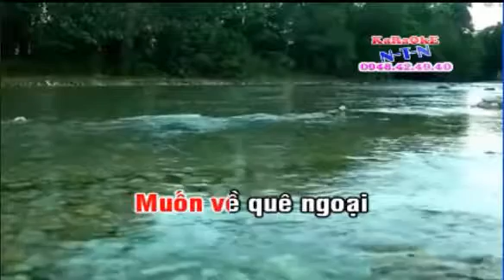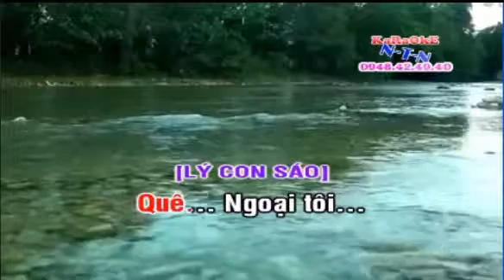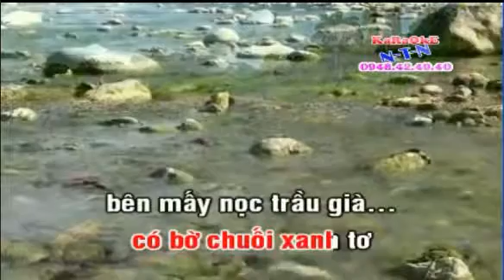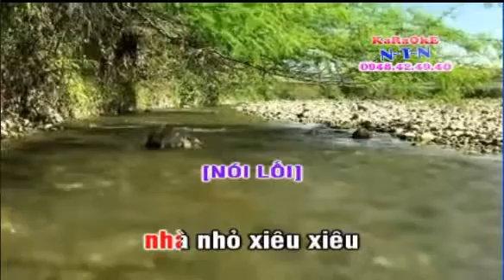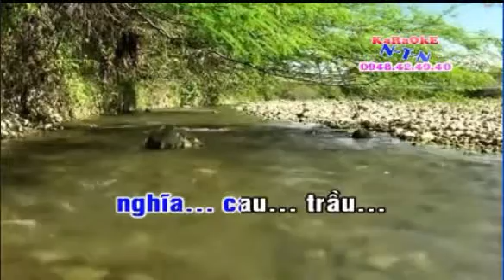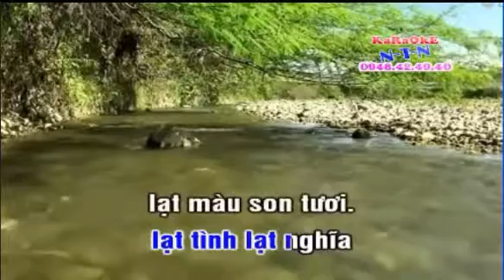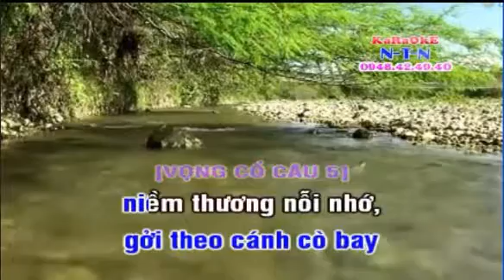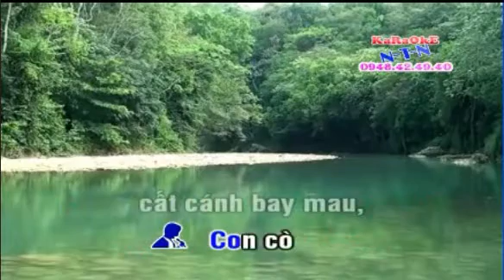VC - BUONG CAU QUE NGOAI - @HMD & LINH TIEN